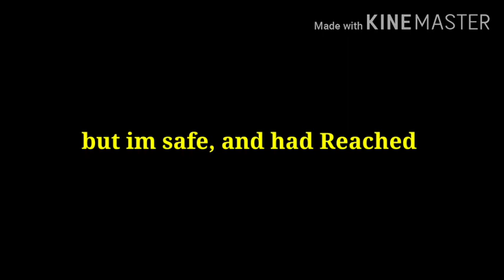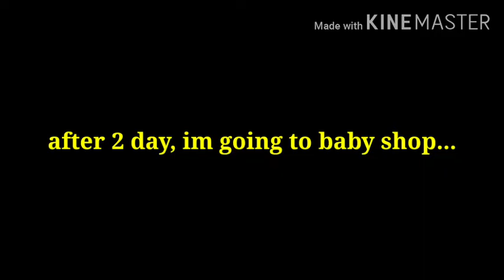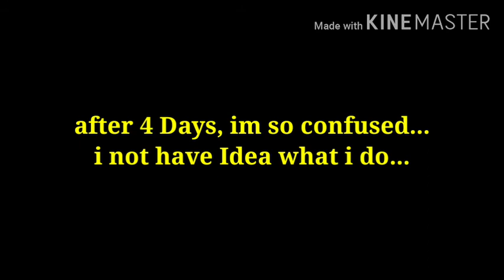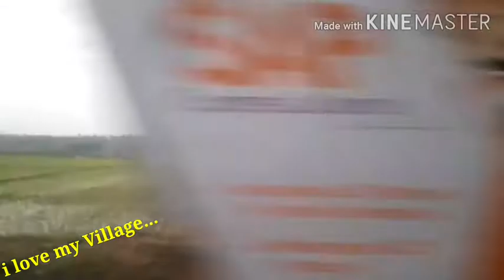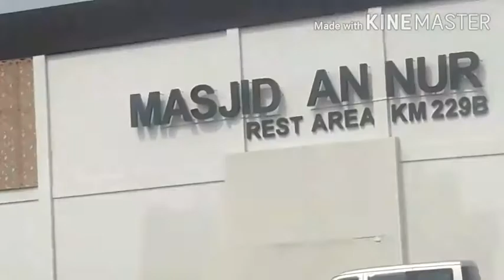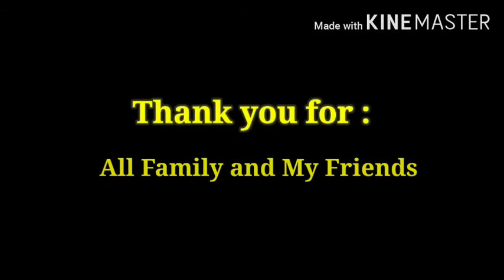Trip, Chips, and Models- Vlog#1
this is my First Vlog... when i live in Village in 1 month... see anything, like a Fields, Rail, and another... trip with My Model Engines

Do You Want my Faces? Check in My Twitter..

don't forgot i have a Instagram...

see you again in another Video